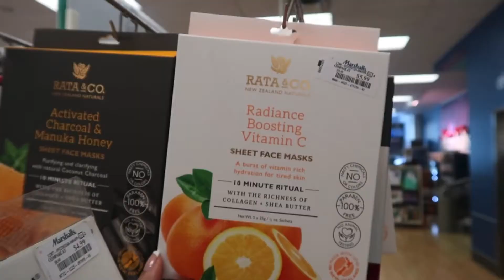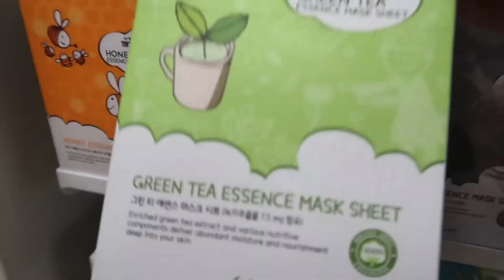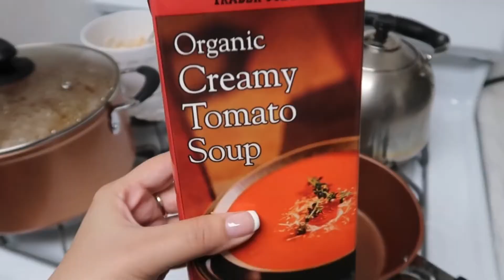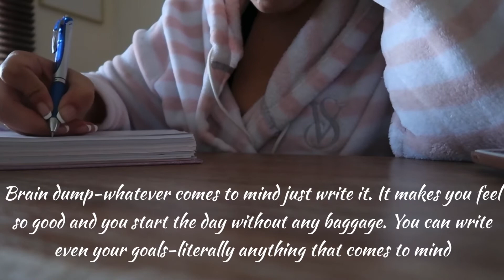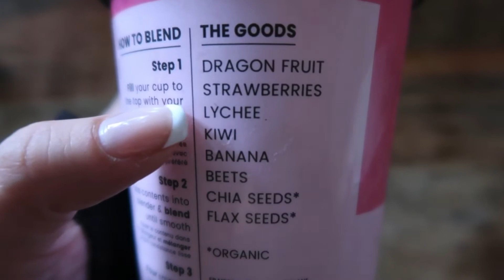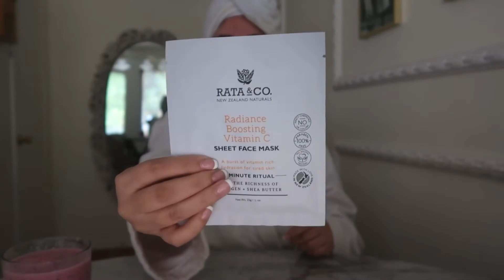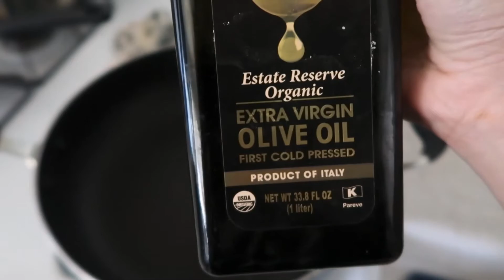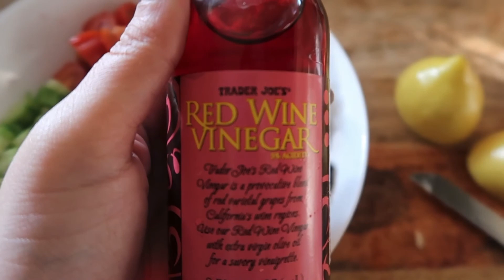COME SHOPPING, WORKOUT & COOK WITH ME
Let’s connect

Style

Gold hoop earrings
Gucci Bag
Chanel inspired JL coat
White top
Gucci Belt
Chanel Bag
DSW shoes
Chanel brooch
Girl boss sweater

Beauty

L'ORÉAL HAIR MASK
Dove body wash
Vital proteins collagen powder
Silk scrunches
Eye shadow pallet
Face powder
Lip liner
Liquid lipstick

Home

Marble dining table
Ivory chairs
Entry way pendent
Dining table lamp
Dining table & chairs
Fire place